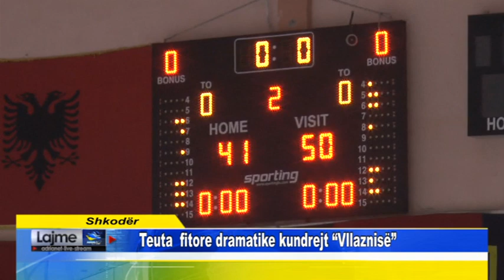Shkoder Teuta fitore dramatike kundrejt Vllaznisë